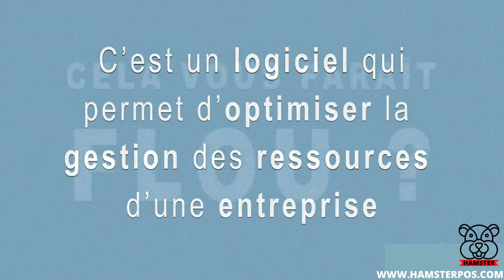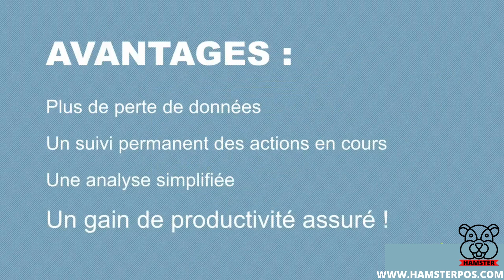Logiciel point de vente et ERP Hamster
ERP 100% modifiable pout tout genre d'entreprise .
Hamster Holding cote d'ivoire